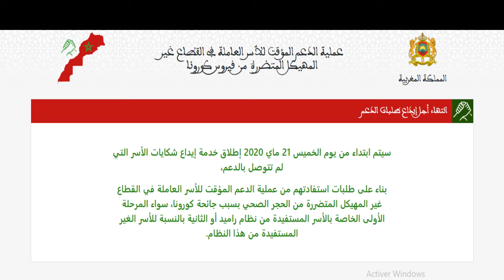أخيرا إنطلاق موقع للشكايات للأسر لي ما ستافداتش من الدعم (كيفاش نقدم الشكاية ديالي...)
كيف تقدم شكوى لتستفيد من التعويض, بالنسبة للناس الذين توقفت أنشطتهم

لا تنس الإشتراك ليصلك كل جديد.